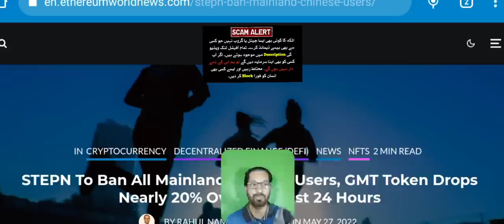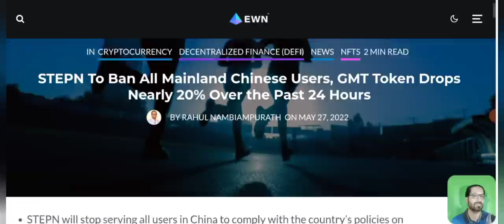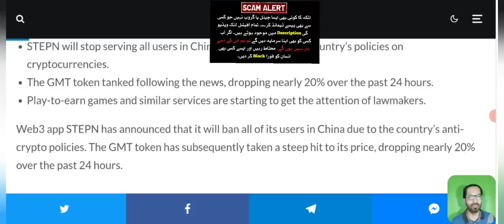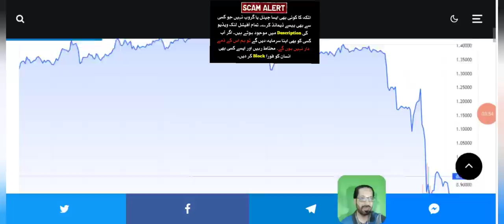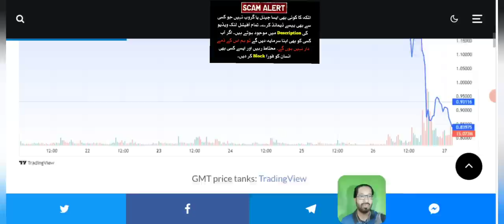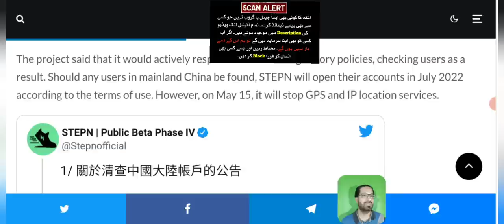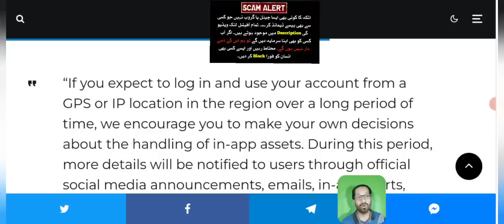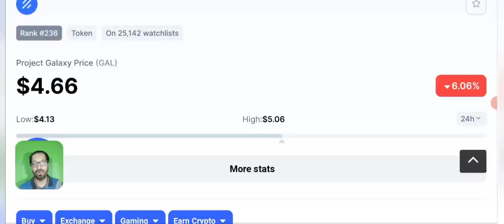GMT Crashing Badly - Gal price prediction green metaverse token news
Asalam o alikum dear viewers, I'm here with  Price prediction video of GMT and GAL.
Is Green metaverse Token going to be zero like luna ?
Why gmt is crashing badly?

_____________________________/SOCIAL LINKS\___________________________________